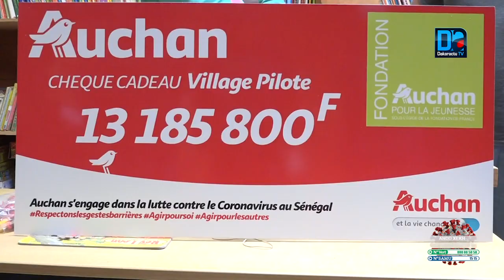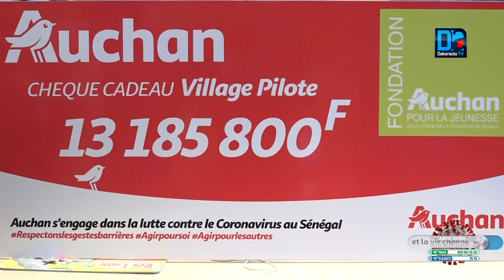Covid 19. Auchan au village pilot dégage 13 185 800 f en soutien aux projets sociaux